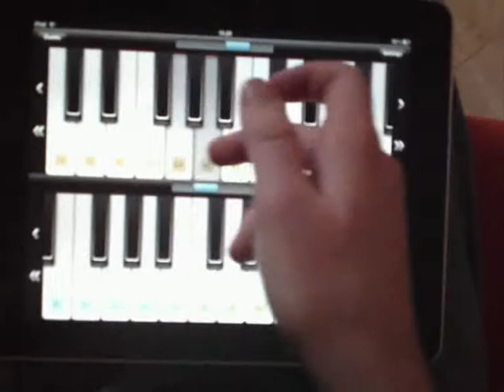Live in Genova, Italy - 2010 (2 of 3)